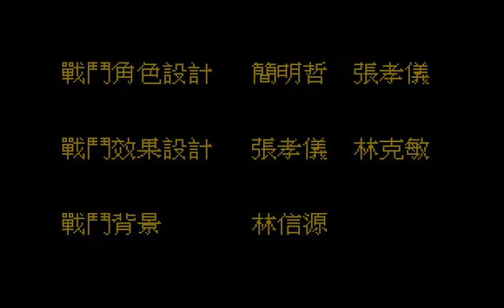【飛魚者】遊玩：《軒轅劍外傳：楓之舞》蜀桑子（全劇終）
輔子徹一行人來到機關龍的核心所在，看到煉妖壺成為機關龍的動力裝置，壺中仙將煉妖壺取下，將人類世界恢復原貌，此時蜀桑子手持軒轅劍殺到！準備與輔子徹、紋錦等人展開最後決戰。